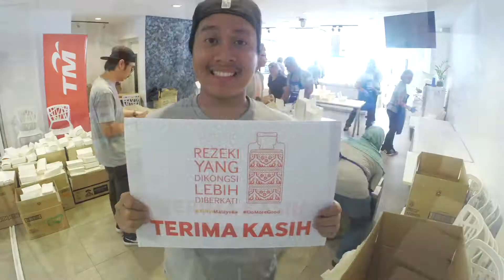TM DOMORE THANK